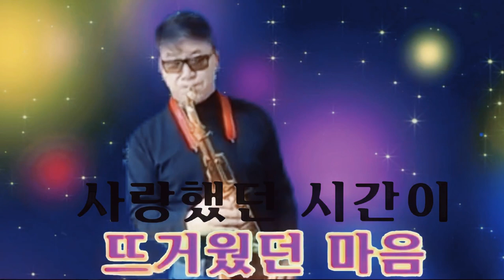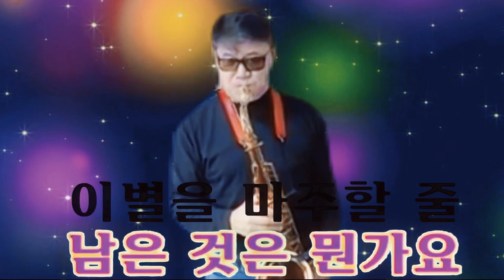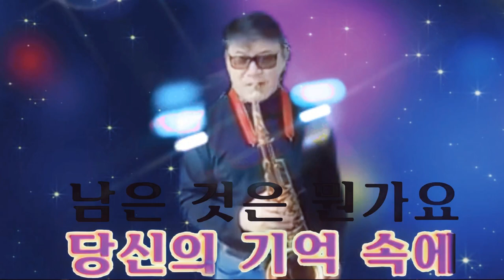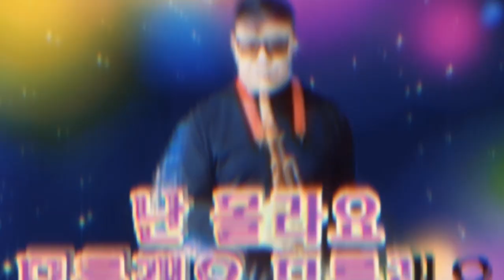모를래요 (연주가 나팔부는쉐프) [색소폰 커버곡]